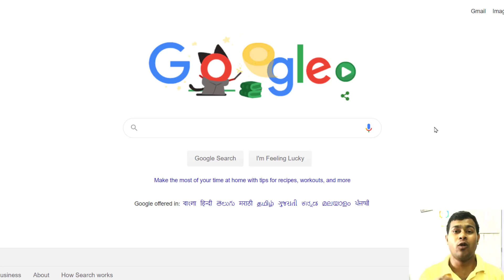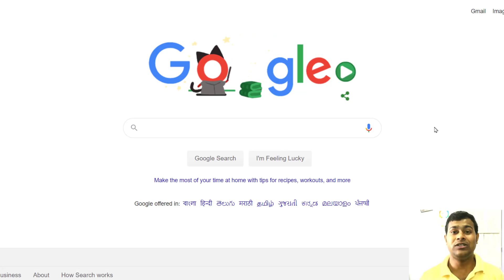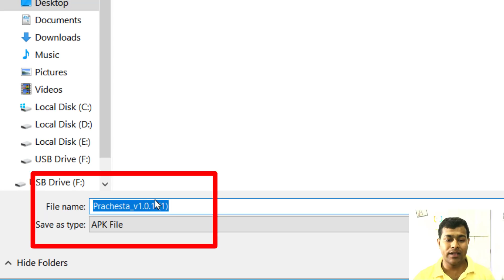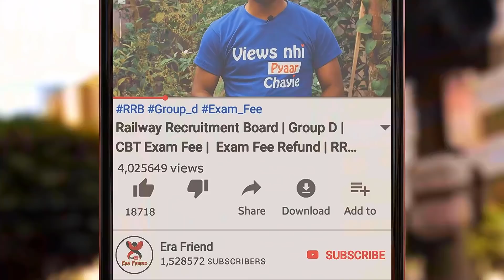প্রচেস্টা প্রকল্প আপডেট হয়ে গেলো | Prochesta App Download | Prochesta Scheme New Version App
New Version Prochesta App Download | Prochesta Scheme New Version App, The Prochesta Prokolpo scheme allows people falling below the poverty line to get the assistance of ₹1000. The West Bengal government has laid out specific guidelines that decide the eligibility of the candidate to avail the  ₹1000 benefits through the Prochesta Prokolpo scheme. The eligibility criteria have been listed below -

The beneficiary must be a resident of West Bengal
Candidate should fall below the poverty line
All workers earning daily wages in the unorganized sector are eligible to avail the benefits from the Prochesta Prokolpo scheme

Who will get benefit of WB Prochesta Prakalpa Scheme?
Daily wage earner labours who are in unorganized sector, will get benefits through this scheme.

When will WB Prochesta Prokolpo Scheme Form fill up will begin online?
Application Form fill up was to start from 15th April 2020. However, it seems that the form fill up window is being delayed.
Prachesta Prakalpa Online Application, New Guideline Now Start Prochesta Prokalpa Online Application Apply Online Prachesta Prakalpa Now Start Web